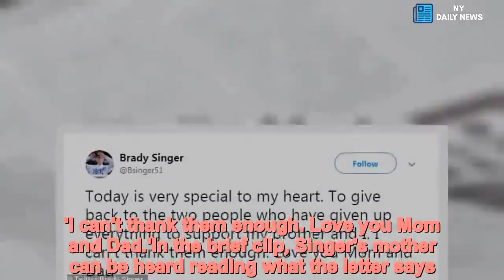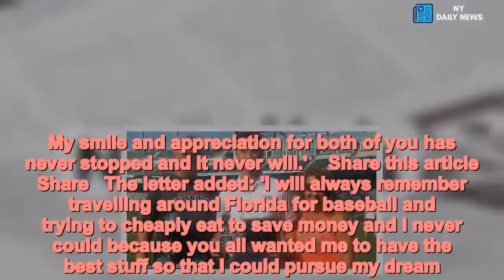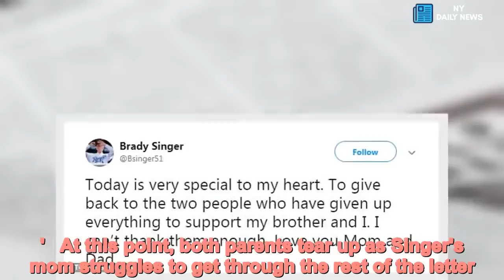Moment top MLB draft pick pays off parents' debt for Christmas - Daily News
Touching,moment,MLB,draft,pick,Kansas,City,Royals,pays,parents,debt,Christmas Brady Singer, the first-round 2018 MLB draft pick for the Kansas City Royals, decided that the best way to celebrate his parents on Christmas was to pay off all their debt. . 'Today is very special to my heart. To give back to the two people who have given up everything to support my brother and I,' the former University of Florida pitcher said on Twitter. 'I can't thank them enough. Love you Mom and Dad.'In the brief clip, Singer's mother can be heard reading what the letter says.    'Thank you for everything you've done to help me reach my dreams,' she read.'There's absolutely no way I could have done all this by myself. Both of you constantly took off of work and spent every dime you made just to put a smile on my face. My smile and appreciation for both of you has never stopped and it never will.'    Share this article   Share   The letter added: 'I will always remember travelling around Florida for baseball and trying to cheaply eat to save money and I never could because you all wanted me to have the best stuff so that I could pursue my dream.    'The money you all spent on travelling, gear, food and all those Gatorades I drank is much more than I could ever give you.'And as she reads the next part, Singer's mom has a look of shock wash over her face.  'But there is something i want to give to you,' the letter continued. 'I am paying off the loan to the bank. Also I paid off all your debt as well. Now instead of trying to save money every weekend to replace the savings account you drained while traveling to see me play baseball, you can spend it on yourselves because you deserve the very best.'   At this point, both parents tear up as Singer's mom struggles to get through the rest of the letter.  It stated: 'I want you both to know how much I appreciate you and how none of this would be possible without you. 'Your giving hearts helped shaped my tiny dream into a reality and I love you both more than you could ever imagine and will never forget what you have done. Now let's go celebrate and Merry Christmas. Love always, Brady.'..